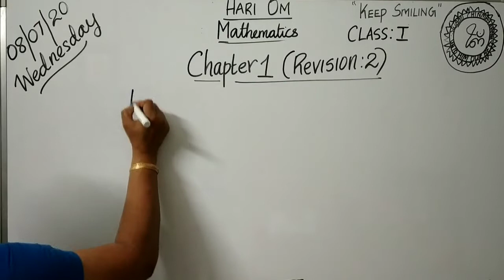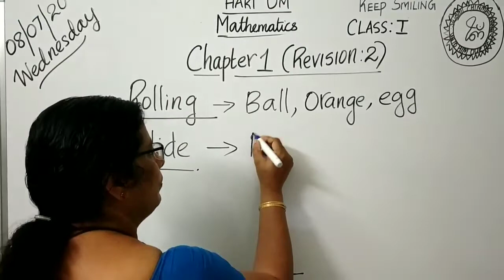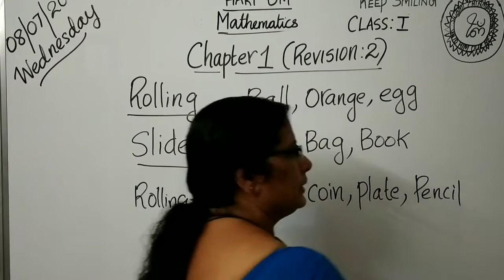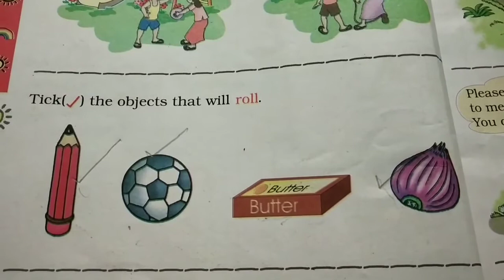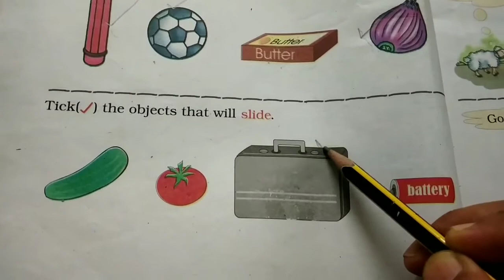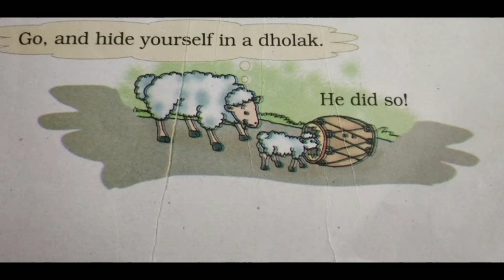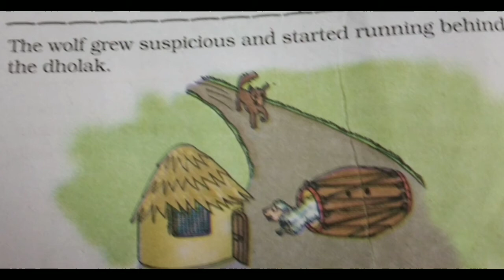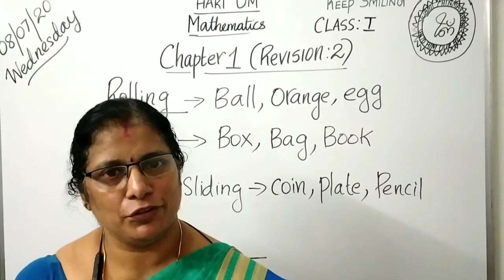Class 1|Chapter 1 |Revision :2